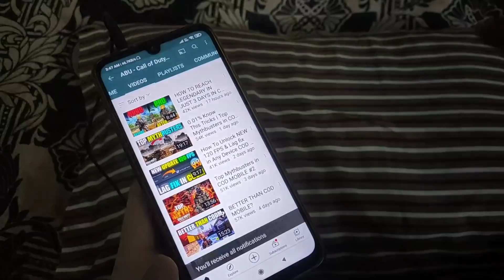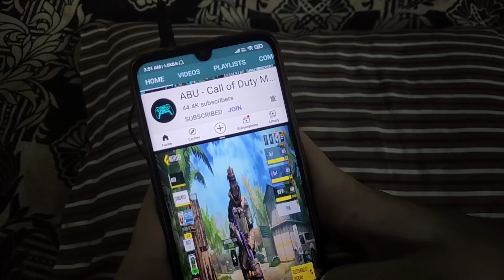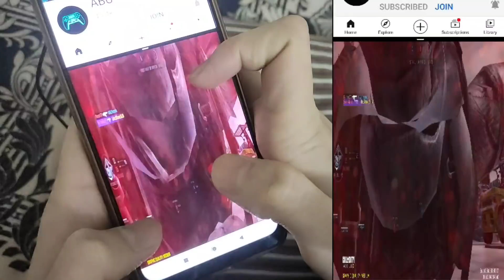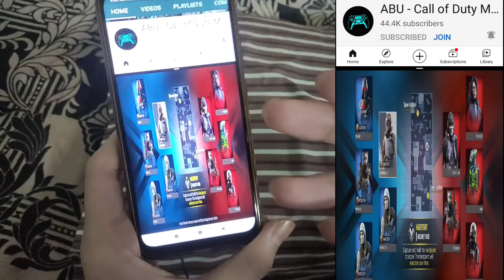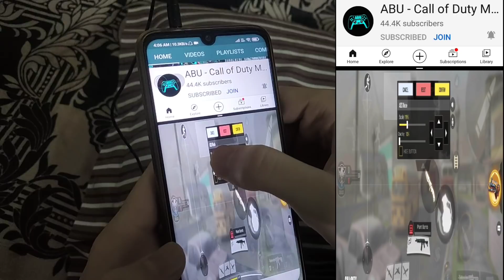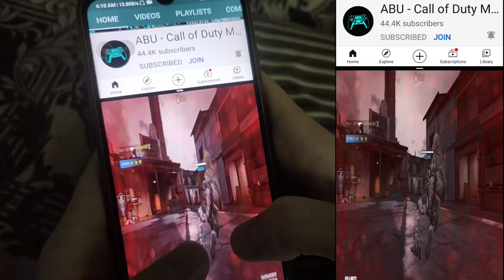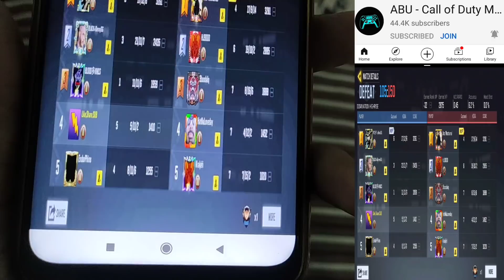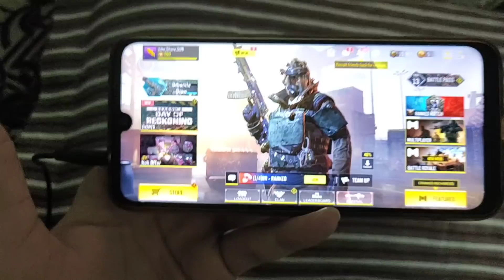99.9% IMPOSSIBLE CHALLENGE IN COD MOBILE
99.9% IMPOSSIBLE CHALLENGE IN COD MOBILE

in this Video You Going to see How Im Going To COD Mobile In Portrait screen And Going to Lose in rank / Killed By Noobs / Rage / Funny movement and Many More

KEEP SUPPORTING
I LOVE YOU GUYS SUPPORT ❤
BEST VIDEOS

50 ADVANCE TIPS AND TRICKS FOR COD MOBILE | 50 TIPS AND TRICKS TO BECOME PRO CALL OF DUTY MOBILE

10 CLOSE RANGE TIPS & TRICKS TO BECOME PRO IN COD MOBILE | CALL OF DUTY MOBILE TIPS AND TRICKS

10 SNIPING TIPS & TRICKS TO BECOME PRO IN COD MOBILE | CALL OF DUTY MOBILE TIPS & TRICK

USEFUL KILLING SPOT IN CRASH TO BECOME PRO IN CODM | CALL OF DUTY MOBILE TIPS & TRICKS IN HINDI

Top 10 Tips & Tricks in COD Mobile | Unlimited Guide To Become a Pro #2 (Competetive Tips & Tricks)

10 BEST TOURNAMENT TIPS & TRICKS TO WIN EVERY TOURNAMENT IN COD MOBILE | TIPS & TRICKS TO BECOME PRO